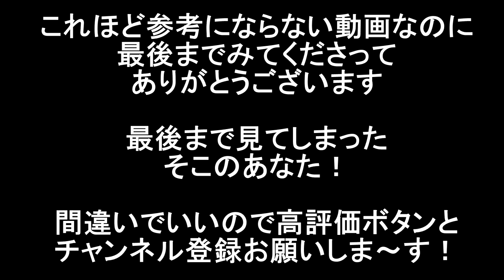ハンバーグが食べたい！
中学生の娘に「おいしいハンバーグ」をオーダーされたオッサン

彼女の大好物はびっくりドンキーのハンバーグディッシュ

そんな最強のライバルにハンバーグの常識を覆し
果敢に挑むオッサンの悪戦苦闘ぶりを
鼻で笑ってください